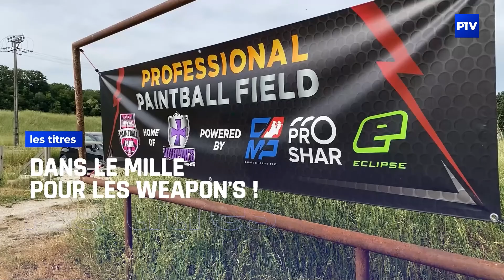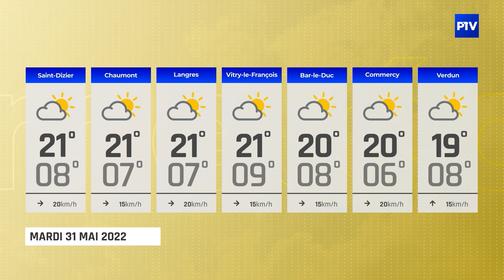15'INFO | Lundi 30 mai 2022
L'édition du 30 mai 2022 du 15' INFO est présentée par Julian Carrey.

À voir dans cette édition :
- Retrouvailles réussies autour des "Deudeuches"
- Les majorettes ressortent les bâtons
- Dans le mille pour les Weapon's !
- Législatives 2022 : les 3 premiers portraits des candidats